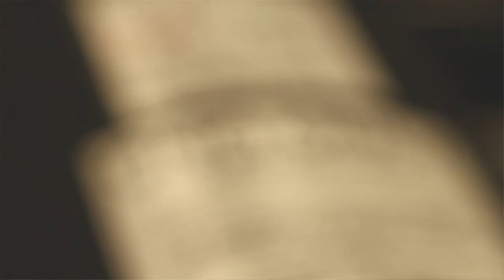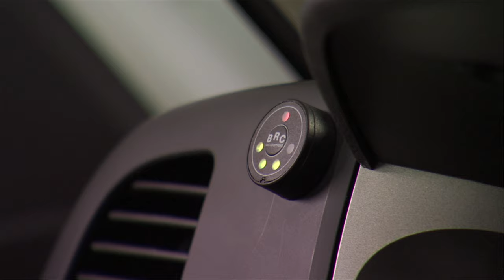The Safety of Compressed Natural Gas (CNG)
Compressed natural gas (CNG) is a clean, affordable fuel that has been used in vehicles for decades. With its popularity surging among fleet owners and consumers, more people want to know about the safety aspects of CNG. In this video Stephe Yborra from NGV America navigates through the safety and realities of driving a natural gas vehicle.